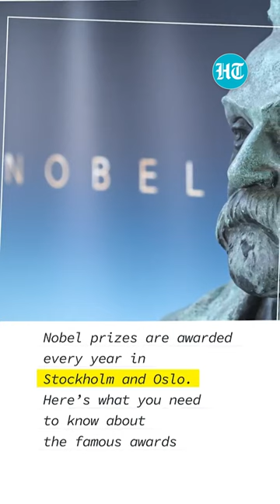What is the Nobel Prize?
The winners of this year's Nobel prizes were announced earlier this week. Here’s everything you need to know about the awards.